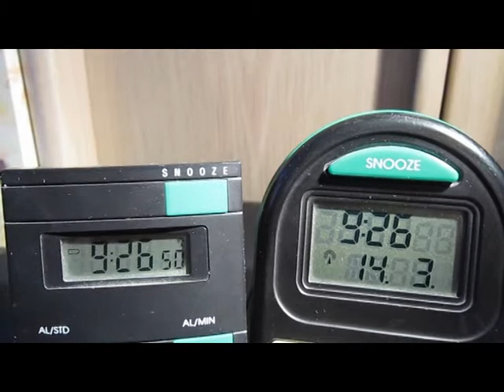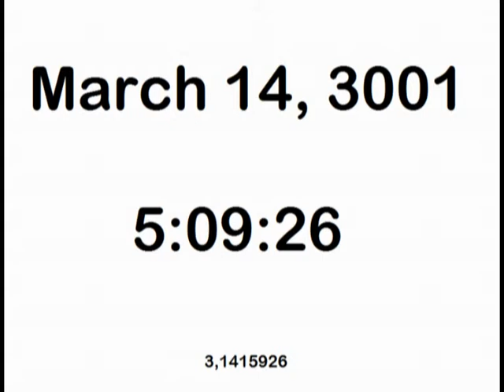Fröhlichen Pi-Day 14.3.2015 9:26:53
Heute ist Pi-Day, der Tag der Zahl Pi und zwar ein ganz besonderer. March, 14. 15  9:26:53. Ein Hoch auf 9 Nachkommastellen.

Nova Francia alio nomine dicta Terra Nova von Doetecom, Jan; Plancius, Petrus; Claesz, Cornelis